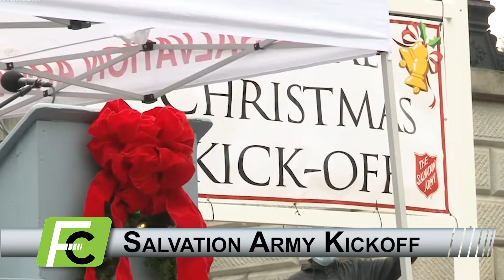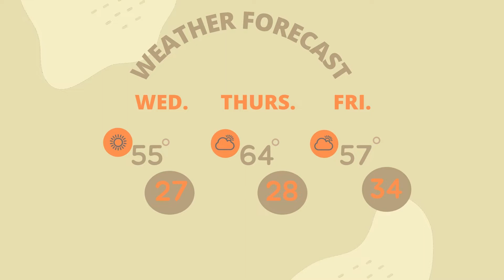Carolina News Fast Cast - Tuesday, November 23rd, 2021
From Carolina News, Fast Cast is a rapid fire digital newscast with the latest news, weather, entertainment, and sports information.

Carolina News Team:

Alex Wages
Olivia Brown
Bruclyn Tribble

Carolina News FastCast is a senior semester student production of the University of South Carolina School of Journalism and Mass Communications.